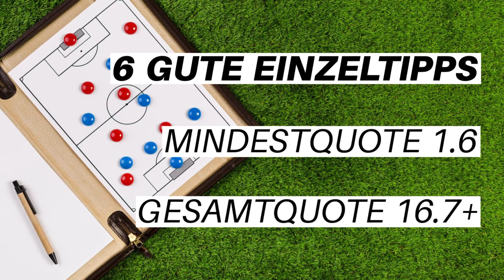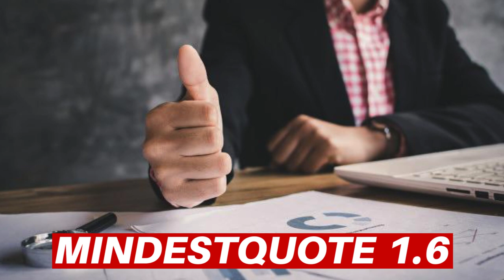Bundesliga Tipphilfe: 25 Euro Paysafe-Card gewinnen - Gib Deinen BESTEN Wett-Tipp ab!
1. Bei VBet anmelden & einzahlen: ▶️
2. Dein Benutzername und bester Tipp als Kommentar

Unter allen Anmeldungen verlosen wir eine 25 Euro Paysafe-Card.
+ Jede Anmeldung erhält eine dauerhafte Mitgliedschaft in unseren Facebook-Gruppen

Bundesliga Tippforce Sechser-Kombi: Dein bester Wett-Tipp zum 1. Spieltag 2018/2019

bundesliga vorhersage
bundesliga tipps
bundesliga expertentipp
bundesliga prognose
fussball tipps
expertentipp bundesliga
sportwetten tipps
bundesliga tipps vorhersage
wetten tipps
fussball wetten tipps
fussball wetten
wett tipps
fussball vorhersage
fussball prognosen
prognose bundesliga
bundesliga wetten
fußballwetten tipps
tipps bundesliga